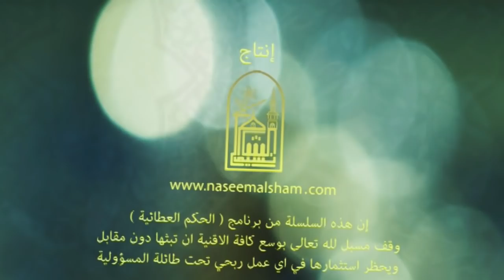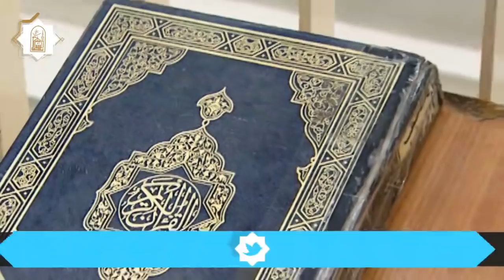الحكم العطائية للعلامة البوطي | زيارة الحبيب علي الجفري | الدرس 222 - درس خاص